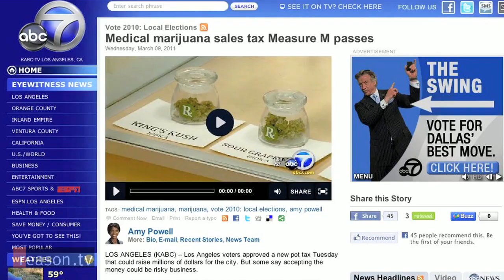Drug Raids Go Hollywood as Obama Admin Breaks Promise (Again)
Drug Enforcement Agency (DEA) agents with the help of the Los Angeles Police Department and Los Angeles Sheriff's Department raided the Zen Healing Collective and Alternative Herbal Health Services medical marijuana dispensaries in Hollywood, California on March 15, 2011.

The warrants served were federal and law enforcement took one individual into custody, which may result in arrest.

Agents did not want to speak on camera but spokesperson for the DEA Sarah Pullen gave this statement to Reason.tv:

"The DEA, with the assistance of the LAPD and the LASD served federal search warrants at approx. 210 pm this afternoon, March 15, 2011, as part of an on-going investigation. The warrants are federal and under seal by order of the court. Locations were 7800 and 8400 blocks of Santa Monica blvd, West Hollywood. We have one individual in custody right now, which may result in an arrest. Since the warrants are under seal I am unable to discuss any details regarding the warrants or investigation at this time."

When asked about raids on medical marijuana dispensaries in California in February 2009, Attorney General Eric Holder indicated raids would end on state approved dispensaries.

"What the president said during the campaign ... will be consistent with what we will be doing here in law enforcement ... What (President Obama) said during the campaign ... is now American policy," said Holder.

Obama told the Medford Mail Tribune in Oregon during the 2008 campaign "I'm not going to be using Justice Department resources to try to circumvent state laws on this issue."

"I think the basic concept of using medical marijuana for the same purposes and with the same controls as other drugs prescribed by doctors, I think that's entirely appropriate."

On March 10, Los Angeles voters passed Measure M, or the "pot tax," which will tax dispensaries by collecting $50 out of every thousand dollars made.

Produced by Paul Detrick and Zach Weissmueller. Edited by Weissmueller.

Approximately 1 minute.

And for Reason's online archive of drug policy articles and videos, go